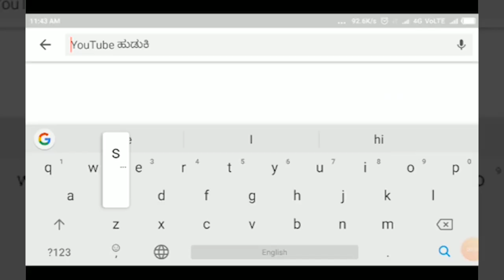HUKKERI-ಮಹಿಳಾ ಜಟ್ಟಿಗಳಿಂದ ಮಲ್ಲಯುದ್ದ - ಅಮ್ಮನಿಗೆ ಜಾತ್ರೆ ಸಂಭ್ರಮ||SATYAM TV KANNADA